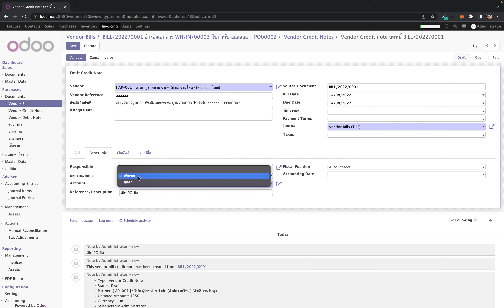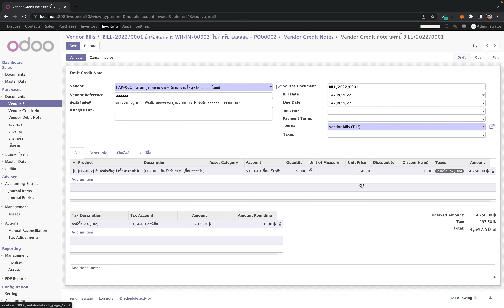ใบลดหนี้เจ้าหนี้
วิธีการใช้งานใบลดหนี้เจ้าหนี้